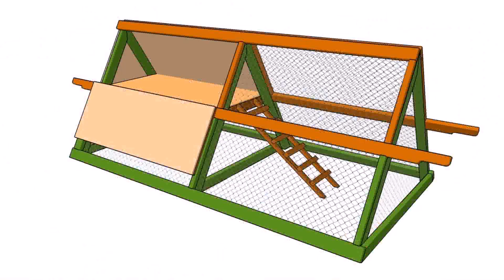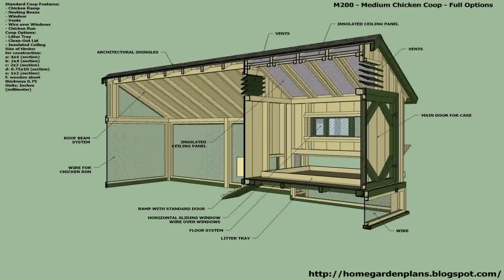Simple House Design Uk - Gif Maker DaddyGif.com (see description)